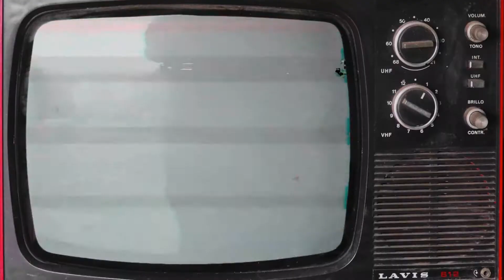Quackshot is the BEST Disney Game! / Three Random Retro Games \ 4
NOT FOR ANYONE UNDER THE AGE OF 13!

It's that time again: Three Random Retro Game! I'm thinking about having you guys suggest retro games to me to play and then they might get selected via Random.org! What do you guys think? I think I'll keep it restricted to those who are in the Discord. so you should join (if you're over 18, it's SFW, but I don't want minors in my discord)

Green Screen by Creative Film on YouTube